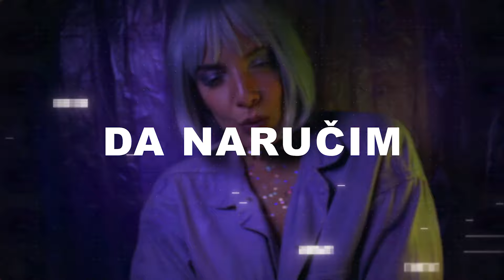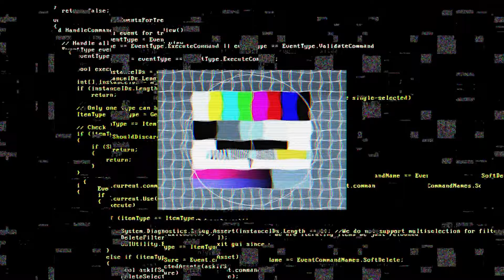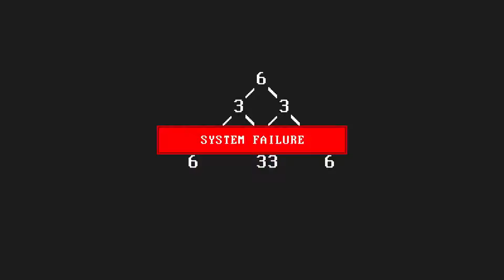M.IRA - PETAK VEČE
REPUBLISHED
🎵Muzika: M.ira, Lazar Belić
🎵Tekst: M.ira
🎵Aranžman: Lazar Belić, Ivan Mirković Bamby
🎵Mix i master: Ivan Mirković Bamby

📽Video: M.ira, Lazar Belić